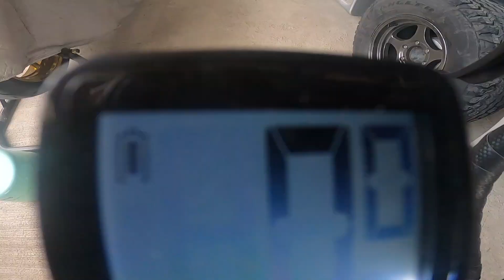Simple Light Set up